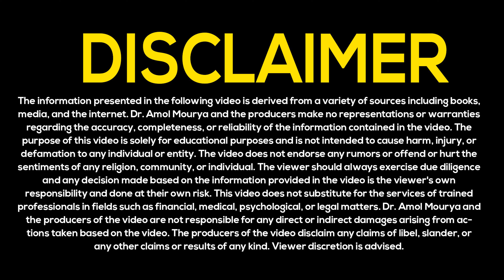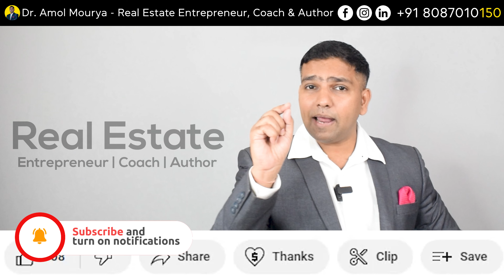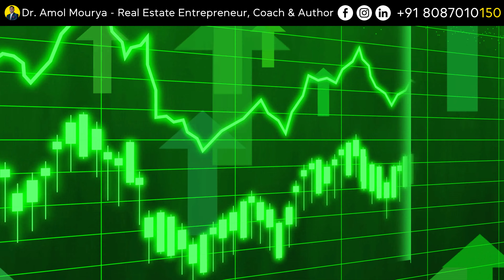Best Video on Real estate | Real estate Channel Partner |Dr Amol Mourya -Real Estate Coach & Author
In this video, we shed light on a key player who often goes unnoticed but holds significant influence in regulating the real estate market: the channel partner.

Did you know that channel partners play a pivotal role in shaping the real estate industry by facilitating a substantial portion of sales for developers? Join us as we explore how these unsung heroes regulate the market, accounting for an impressive 80 to 90 percent of sales.

While many assume that regulatory bodies and government agencies solely regulate real estate, the reality is that channel partners are the driving force behind the industry's regulation. They act as intermediaries between developers and prospective buyers, effectively bridging the gap and streamlining the sales process.

Together, let's uncover the secrets behind this fascinating industry

Real Estate Game Changers: How Real Estate Entrepreneurs Can Grow Their Business by 5X Using This Proven Model and Strategies of Growth